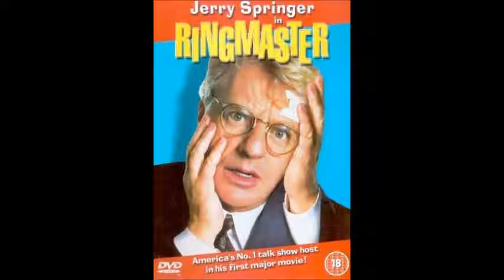Python's Paradise #163 - 2017-07-24: William McNamara Interview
William McNamara Interview: Opera 30th anniversary exclusive! Working with Dario Argento. Reflections on Copycat and working with Sigourney Weaver and Holly Hunter. Also, Chasers, Dream a Little Dream, The Ringmaster, and more!

Pictures used with permission by William McNamara.